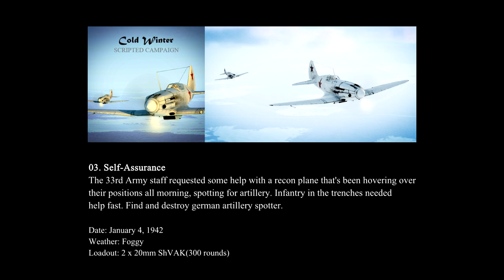IL-2 Battle of Moscow, MiG-3: "Cold Winter" Campaign - Mission 03